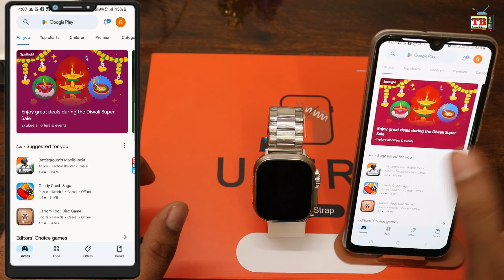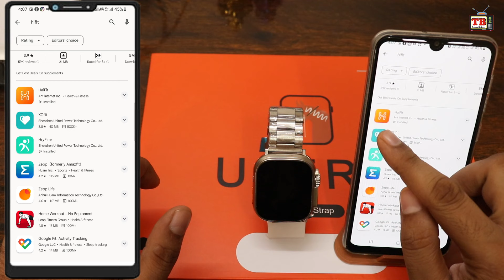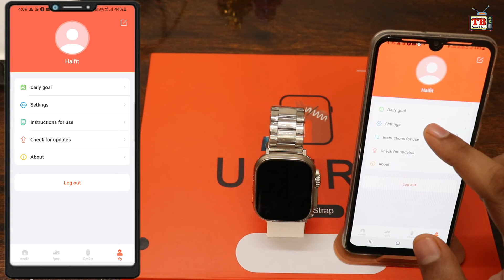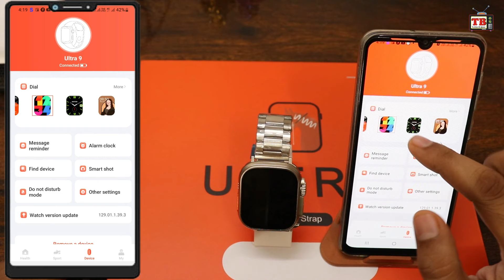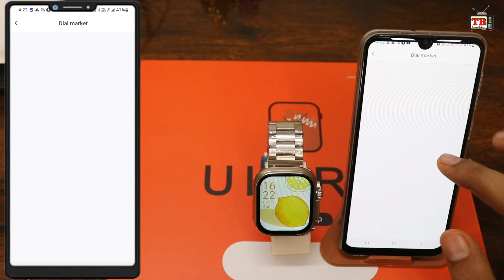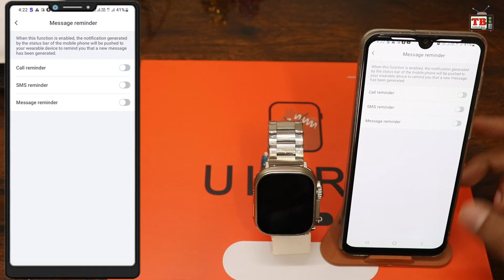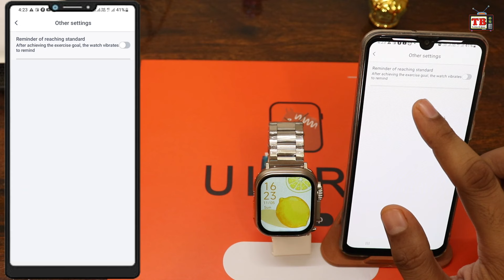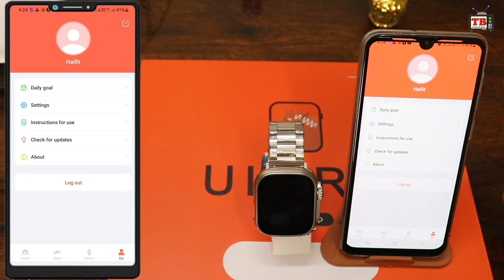HaiFit Smart Watch App Setting | Ultra 9 | i8 Pro Max | T800 Ultra App | T900 How To Use HaiFit App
HaiFit Smart Watch App Settings | Ultra 9 | Series 8 | i8 Pro Max | i8 Ultra Max App | How To Use HaiFit App | T800 | T900
i8 Ultra Max & i8 Ultra Max New Smart Watch Settings in Hindi | Apply Watch Dial | Bluetooth Calling | Noise Fit App Test | Settings | How to use Smart watch HaiFit App
Ultra 9
Unisex Smart Watch
NoiseFit Twist
Series 8
Bluetooth Call

Aaj k video me ham apko batane wale hai HaiFit App Ko Aap Kaise Use Kar Sakte ho or sare test bhi karege or Sari Settings Dekhege. Video ko pura dekhiye Like kijiye.

Unboxing
Review In Hindi
Mobile Unboxing
Mobile reviews
YouTube New Updates
YouTube Settings
YouTube Tips
New Gadgets
Smart Watches
Smart Watches Apps
How to use Smart Watch Apps
Settings
Repairing
Bluetooth Speakers
Busyness Ideas
Home Decore
Daily Life Products
China Products
Exploring Markets